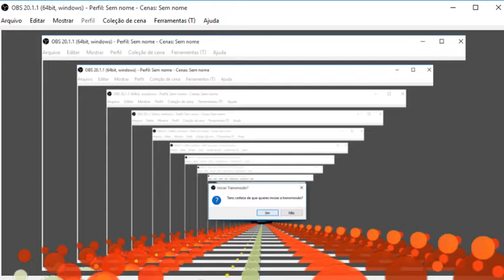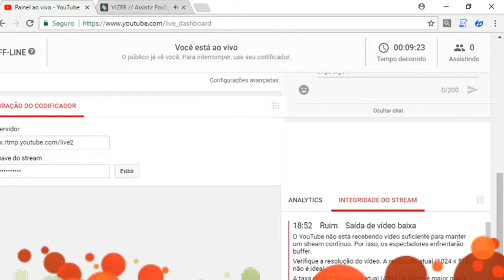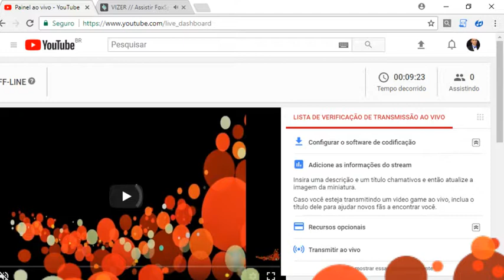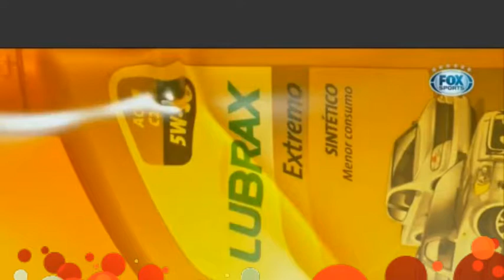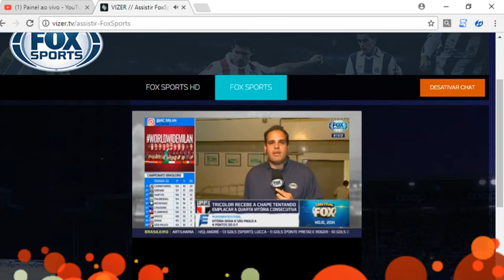fox sport 09/11/17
thiago santos cruz